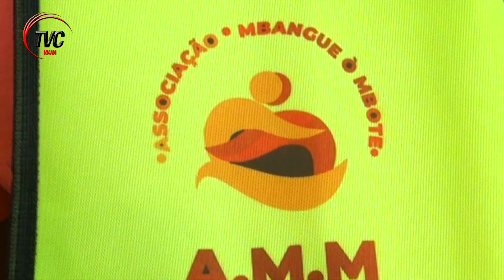ASSOCIAÇÃO MBANGUE MBONTE REALIZOU UMA MEGA CAMPAMHA DE LIMPEZA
Associação A.M.M  reuniu crianças ,adolescentes , e mais velhos para uma mega campanha de limpeza em viana no bairro cazombo um evento que juntou mais de 50 pessoas